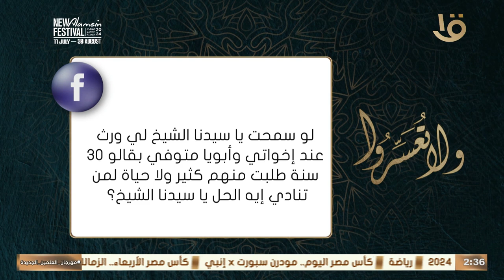ولا تعسروا | الجليس: "الصدأ الإنساني" مع د. عمرو الورداني.. حلقة كاملة 20-8-2024